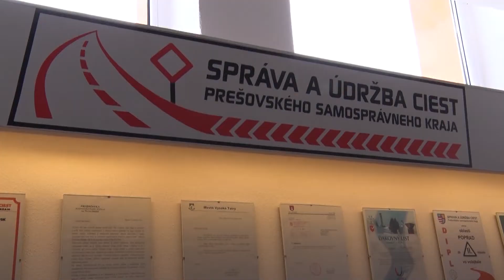Cestári spustili zimnú údržbu